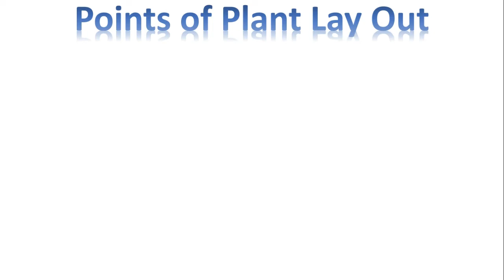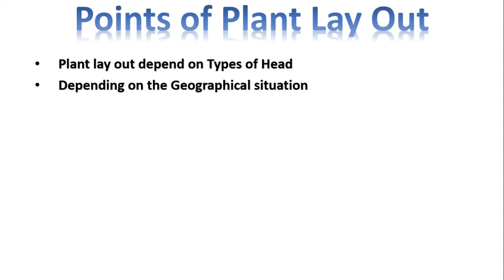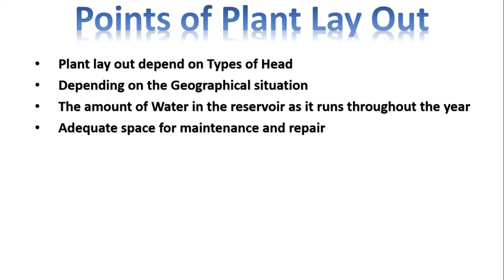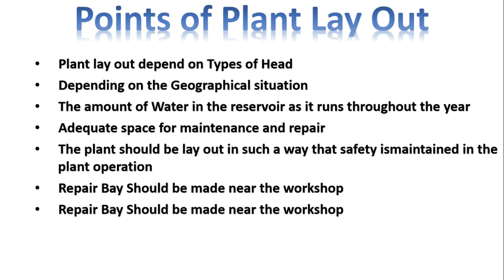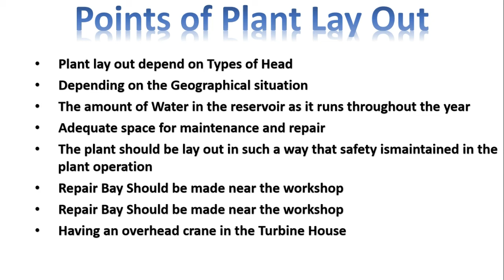Plant Lay Out of Hydro Power Station GUJARATI । પ્લાન્ટ ની રચના હાઈડ્રો પાવર સ્ટેશન મા.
Hydro Power Station in discussion of some point...

Energy Conversation in Hydro Power Station

Site selection of hydro power station

Classification of hydro power station

Element of hydro power station

Turbine used in hydro power station

Different scheme of hydro power station

High head scheme

Medium head scheme

Low head scheme

Plant layouts

Auxillary used in hydro power station